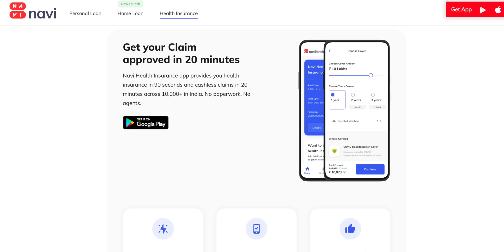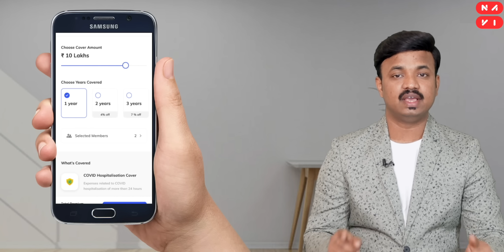पैशाचे हे 5 नियम तुम्हाला कधीच कोणासमोर हात पसरण्याची वेळ येऊ देणार नाहीत | 5 Rules for Money